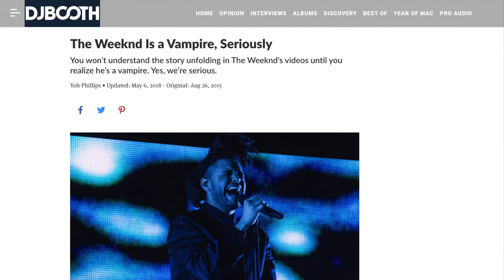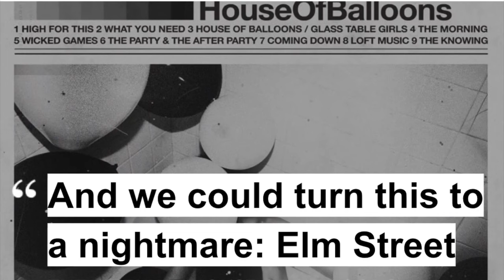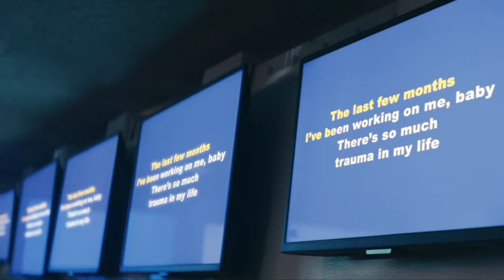Does The Weeknd belong at Halloween Horror Nights? (The Weeknd After Hours Nightmare)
Many fans of Halloween Horror Nights are confused why The Weeknd is having his own house at the event this year, and to that I say…you don’t know The Weeknd. So please, let me explore the horror imagery within his music videos and why The Weeknd fits perfectly within the world of horror. Hopefully I can convince you to be as excited for this house as I am.

References

Articles

Bloody Disgusting - Beauty Behind the Madness: The Weeknd’s Eternal Dance with the Horror Genre by Noah Levine

Complex - The Weeknd: Kiss And Tell (2013 Cover Story) by Damien Scott

DJ Booth - Movies Behind The Madness: The Role of Horror Films In The Weeknd's Artistry by Yon Phillips
An Absurdly Detailed Conspiracy Theory on The Weeknd's Music Videos by Yon Phillips

Reddit - A Cinematic Guide to The Weeknd (Part 1, 2 & 3) by eve_salmon

The Meaning of The Weeknd’s “The Hills” and “Can’t Feel My Face” By Vigilant Citizen

Vice - Haunted House of Balloons: Analyzing the Weeknd's Horror Obsession Through His Videos by John Semley

Happy Haunting - Rob Zombie Hellbilly Deluxe Scare Zone at Halloween Horror Nights | Universal Studios Florida HHN29